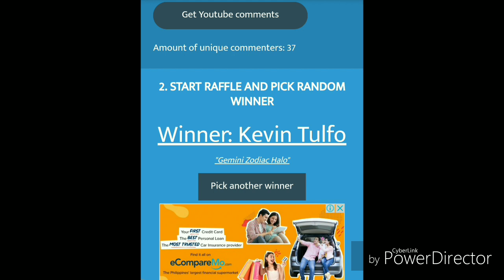CONGRATS TO OUR 11TH SKIN GIVEAWAY WINNERS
How to claim your prize? Follow these steps:

1. PM "ARE ES X DM" on Facebook your IGN and ID number
2. Provide a screenshot of your subscription and YT Channel/Account
3. Wait for the Diamnds to be sent via codashop

CONGRATULATIONS TO OUR 3 WINNERS ✌️
Stay tune for the more updates and events